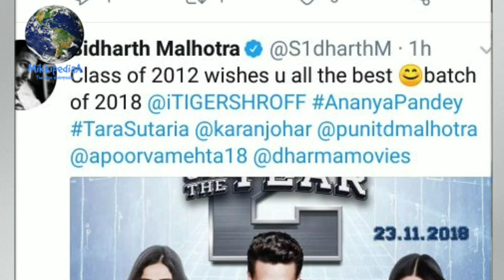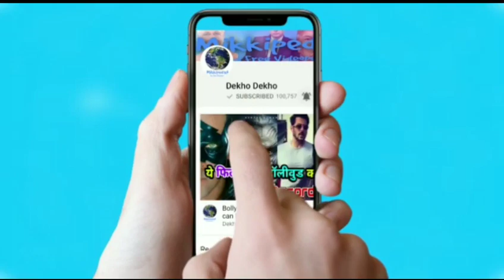Siddharth malhotra Reaction on Student of the year 2, Tiger shroff, Ananya Pandey, Tara sutharia